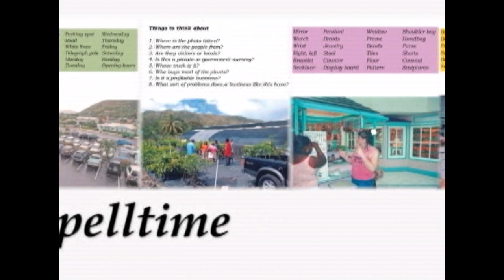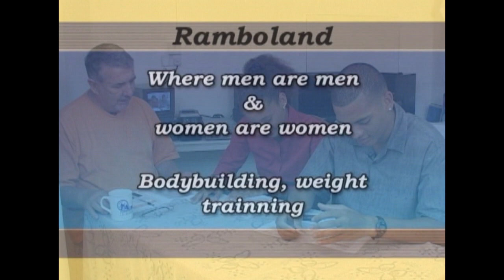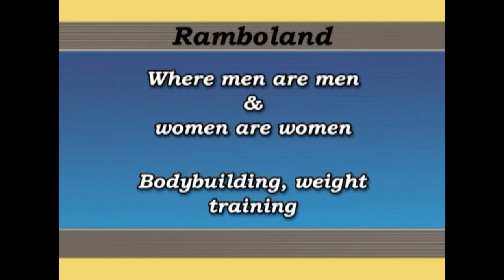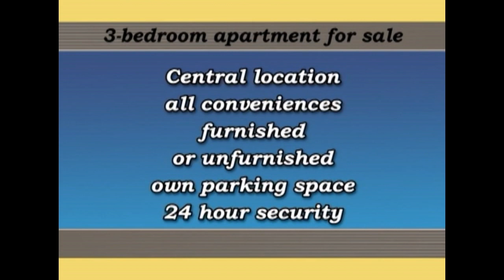SPT5.U14.Pg58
Classified Adds: Rambo Land